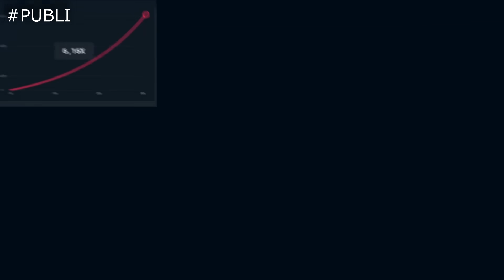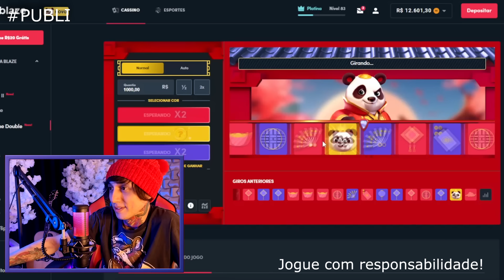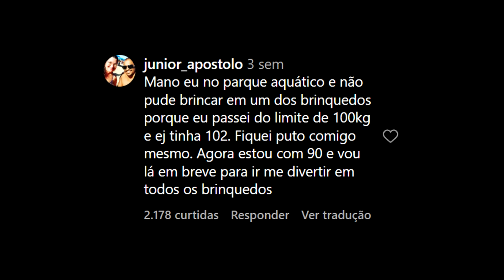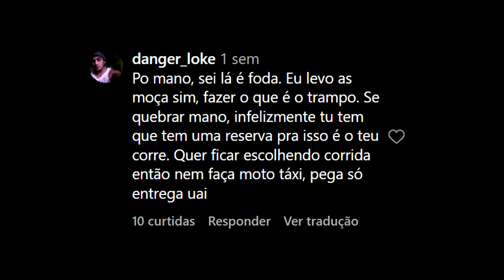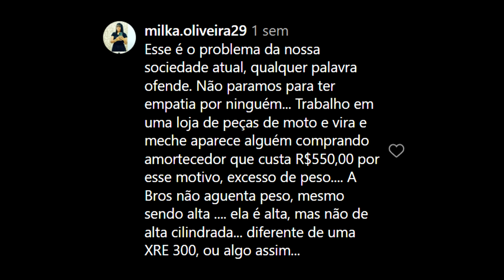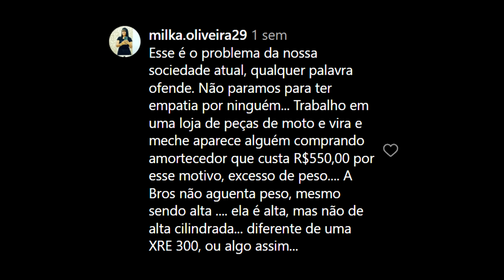GORDAS PODEM PEGAR UBER?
Blaze (Jogue com responsabilidade) - Não se esqueça de usar meu código: kyll

00:00 - Introdução
03:34 - Publicidade
05:22 - Video